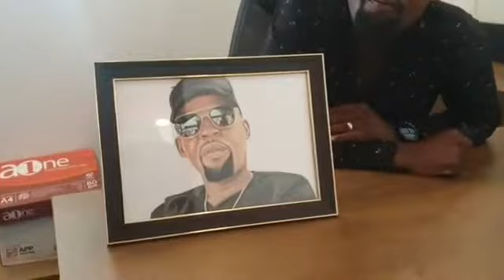Alex Mwakideu Drawing He Loved It!!!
Milelefm presenter appreciating my work